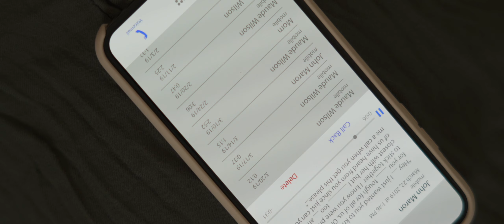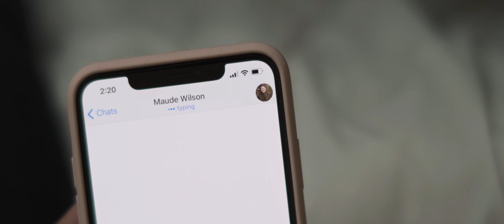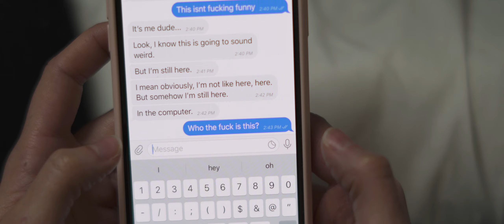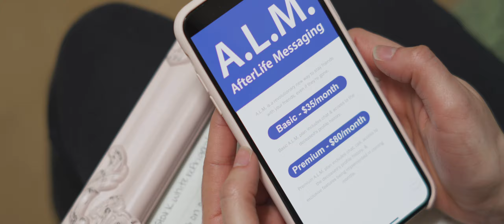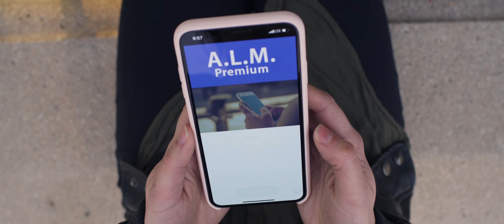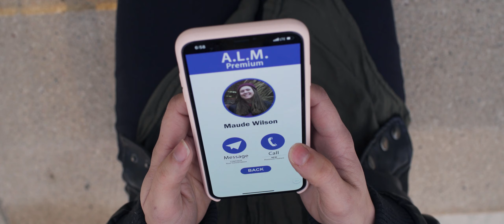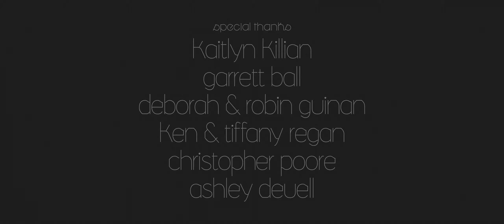ALM | a film by Alex Killian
After the death of her best friend Maude, Ellie’s world is in pieces until she starts receiving messages from Maude’s account. Was Maude hacked? Or is her soul living on in the world wide web?

Written & Directed by Alex Killian
Starring: Jordyn Wagner, Kelley Zincone, & Ty Sells

Director of Photography: Alex Killian
Assistant Director: Kelley Zincone
1st Assistant Camera: Marin Lepore
Sound Mixer: Matt Baxter
Editor: Alex Killian
Gaffer: Gabby Poux
Key Grips: Ricky Cookson & Joe Killian
Art Director: Alex Killian
Assistant Art Director: Kaitlyn Killian
Set Decorator: Ashley Kruse

Official Selection at
- Horsetooth International Film Festival
- Colorado Short Circuit Film Festival
- Hollywood Screenings Film Festival
- Indie Shorts Fest
- EFPalooza Film Festival

Winner of
- Best Colorado Short Film @ HIFF
- Audience Choice @ HIFF
- Curators Collection Award @ HIFF
- Best of Festival @ CSCFF
- Best Performance (Jordyn Wagner)  @ CSCFF